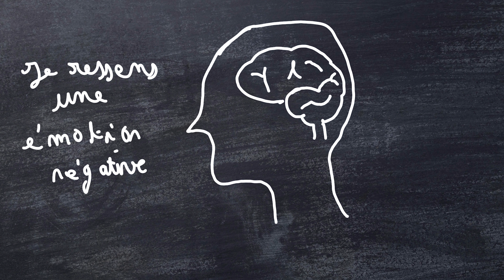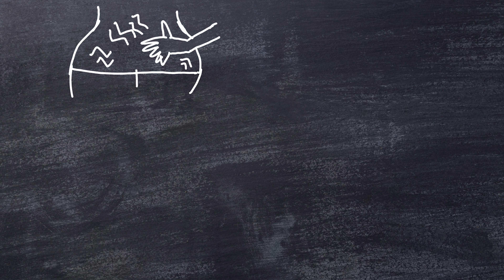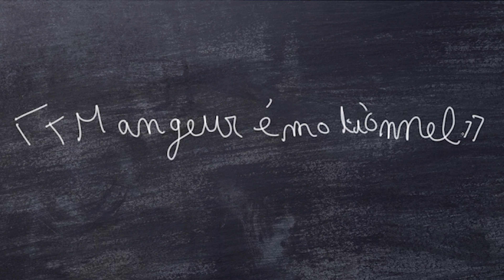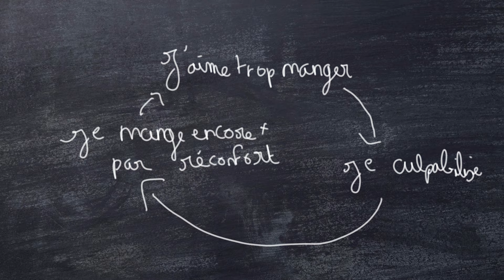La faim émotionnelle, existe-t-elle réellement ?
Coucou ! Aujourd'hui, j'ai décidé de vous parler de l'alimentation émotionnelle. La fameuse ! En effet, beaucoup de personnes pensent être des mangeurs émotionnels. Ce qui nuit à leur objectif esthétique et à leur bien-être mental. Mais qu'en est-il réellement ?

En effet, manger ses émotions, cela concerne beaucoup de personnes. Du moins c'est ce que vous pensez. Ils sont tristes, ils mangent. Ils sont énervés, ils mangent. Ils ne savent pas comment gérer une situation, ils mangent. Ils sont dans une situation de stress, ils mangent. Ce qui peut développer par la suite des troubles du comportement alimentaires comme de l'anorexie, de la boulimie ou encore de l'hyperphagie. Sauf que cela est très rare. La plupart du temps, ce sont simplement de petits grignotages naturels qui n'ont rien de bien méchant. La nourriture peut bien entendu être source de réconfort, mais lorsque cela reste modéré, cela est bien entendu sans conséquences et même, plutôt sain.

Marine faisait près de 10 crises de boulimie et/ou hyperphagie par jour. Avec son témoignage, nous allons voir ensemble si vous aussi, vous êtes réellement un mangeur émotionnel.